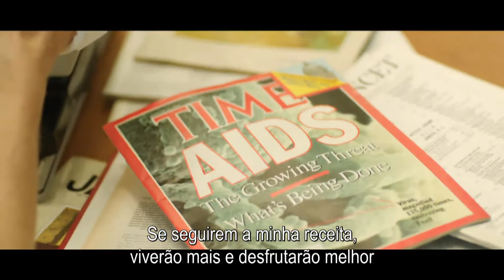DALLAS LEGENDADO WEB